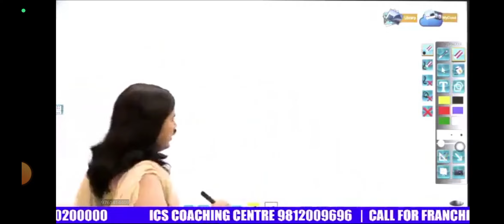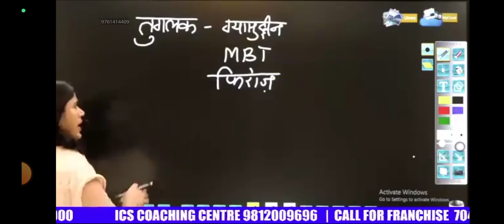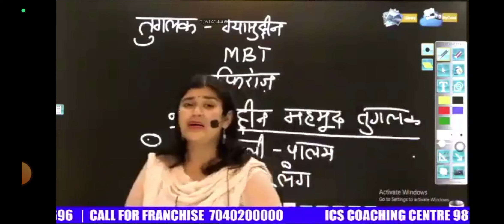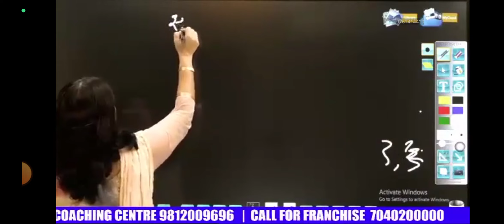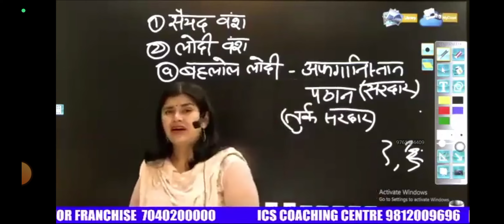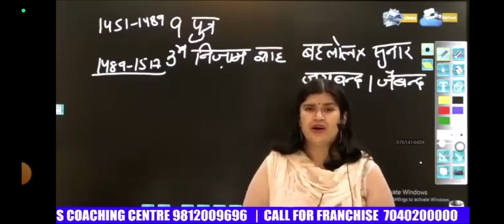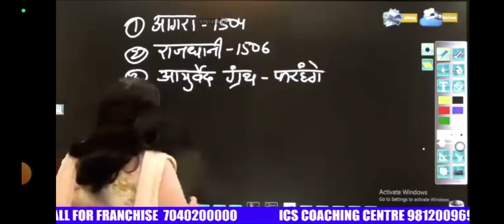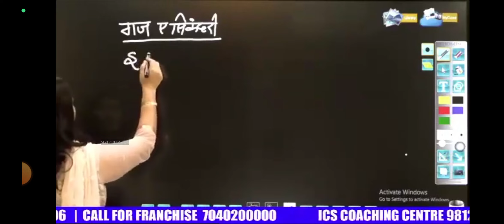Madhyakal Revision 20th (5july2023)